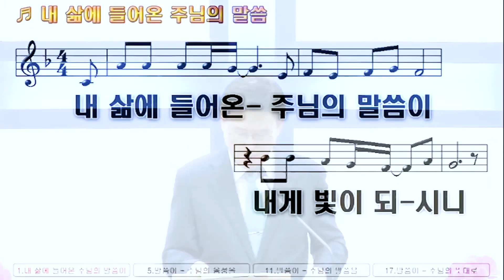예수님이 요구하시는 믿음 - 요한복음 4장 43 - 54절(24.7.14)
Twin Musicom의 Chorale No. 1에는 크리에이티브 커먼즈 저작자 표시 4.0 라이선스가 적용됩니다.